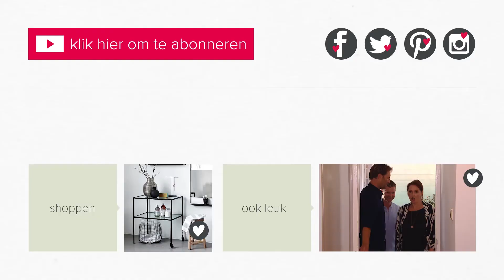design banken | vtwonen | weer verliefd op je huis S03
Désirée houdt van zwart, Martijn houdt juist van wit. Désirée is klein, Martijn is groot. Désirée houdt van oude elementen, terwijl Martijn liever alles nieuw heeft. Kortom: de verschillen zijn groot. Best lastig als je samenwoont! Kunnen ze elkaar tegemoet komen met hun inrichting? Bekijk snel de video! Seizoen 3 | Aflevering 2

vtwonen maakt jouw huis nóg mooier met styling- en doe-het-zelf-ideeën, de nieuwste trends, shoppingtips, binnenkijken en heel veel wooninspiratie, online, in het blad en in de webshop. Ook kun je iedere zondagavond genieten van het tv-programma vtwonen weer verliefd op je huis en vtwonen doe-het-zelf op SBS 6.